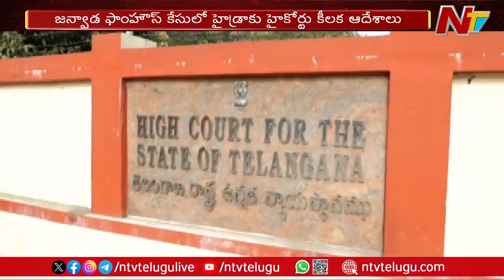జన్వాడ ఫామ్⁬హౌస్ కేసులో హైడ్రా విధివిధానాల పై హైకోర్టు కీలక ఆదేశాలు.. | Janwada Farmhouse Case | Ntv